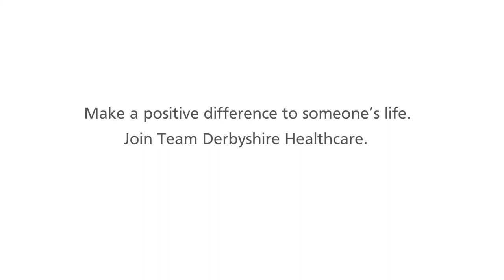Make a positive difference: join Team Derbyshire Healthcare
A video featuring members of Team Derbyshire Healthcare. Filmed before and during the COVID pandemic.